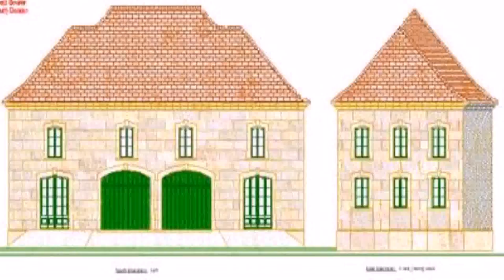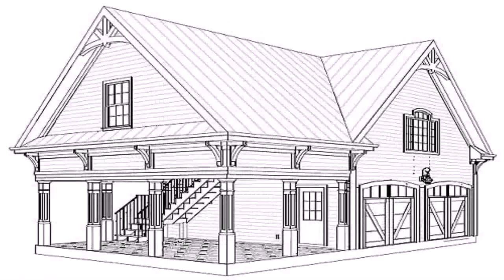European Style Carriage House Plans (see description) (see description)